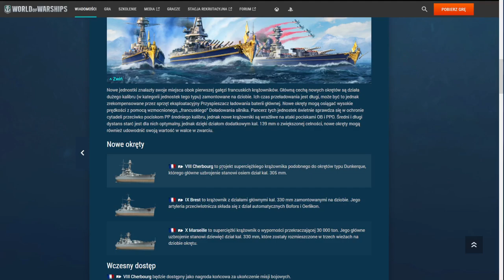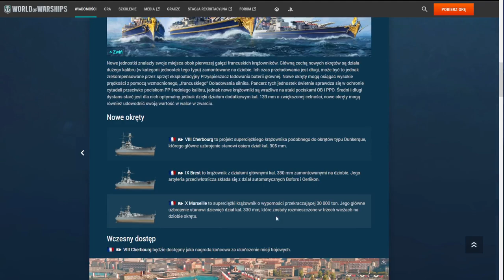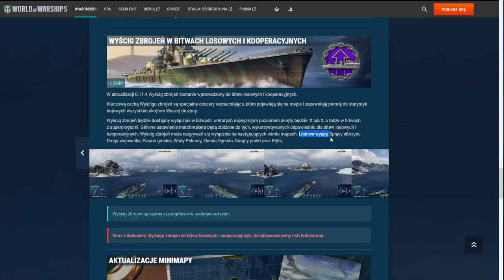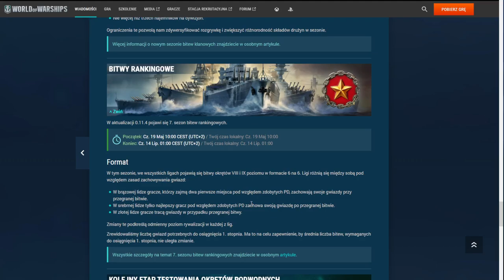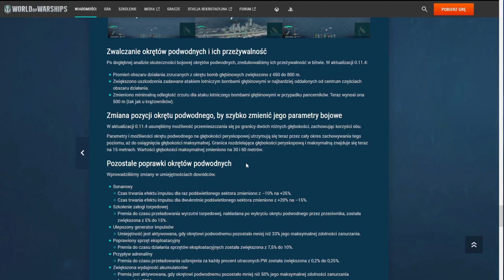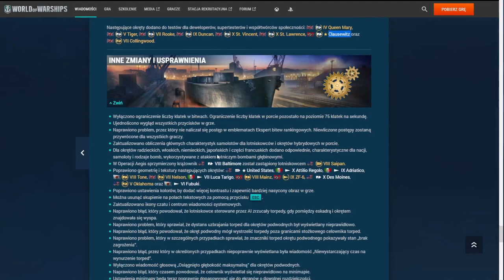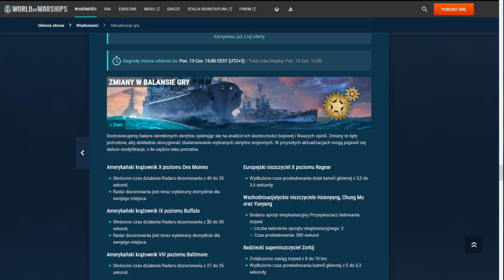WoWs - 0.11.4 - Omówienie